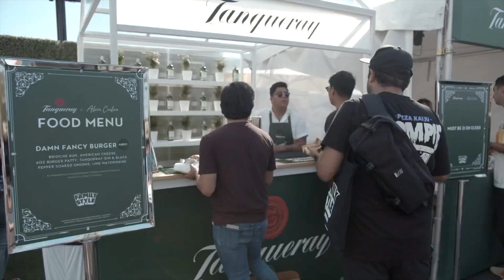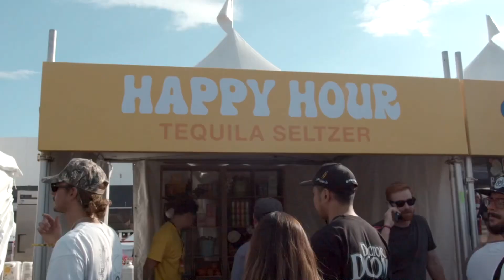Family Style Fest 2022